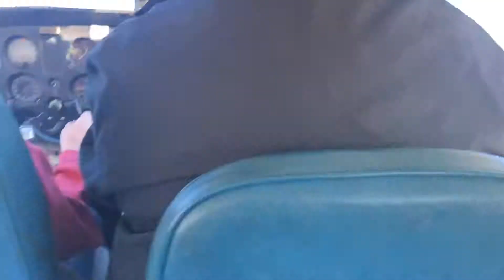Abby and Dallas flying. 12/24/2018